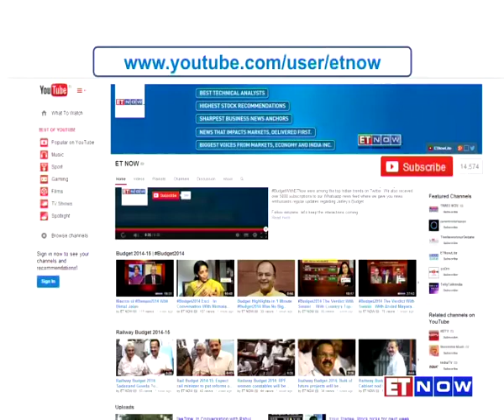Standard Life On India Plans | Gerry Grimstone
Keen to have diversified shareholder base in HDFC-Max Life post listing, says Gerry Grimstone - Chairman Standard Life, in an exclusive conversation with ET NOW's Supriya Shrinate at the India-UK Tech Summit. Listen in.